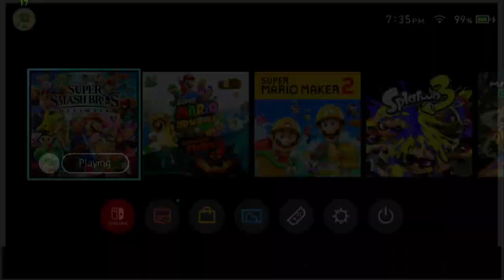[Fairfield SSBU Tournament #2] WR2: KnightFall vs Jerry